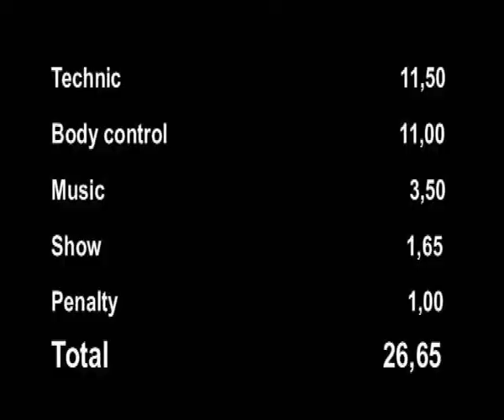Andrea Rotunno IFSA Milano 2009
Andrea Rotunno IFSA Milano 2009. Milano, 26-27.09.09